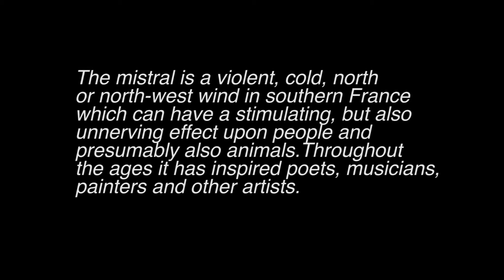Mistral - Willem Tanke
Recorded on March 15th, 2019.